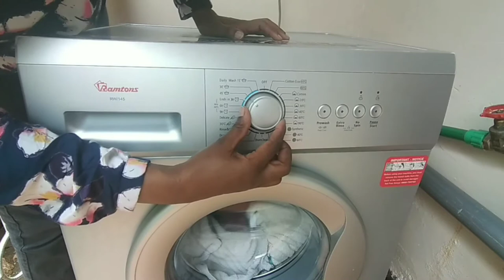Extreme Laundry Motivation || laundry routine 2021 || Aggie Kay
Hello guys,

This video has extreme laundry motivation, I will share with you my laundry routine, washing clothes in a fully automatic washing machine, and folding tones of laundry. If you have unfolded laundry, get yourself a cup of tea and fold the clothes with me.

I will also show you how to make hot lemon and ginger with honey drink for those chilly days. Enjoy!